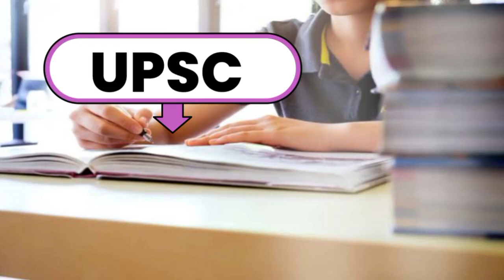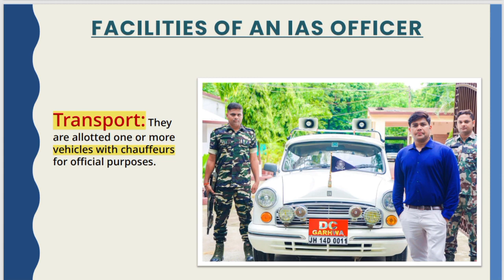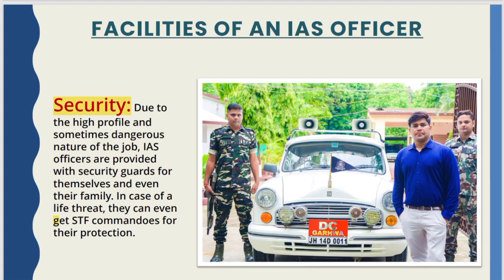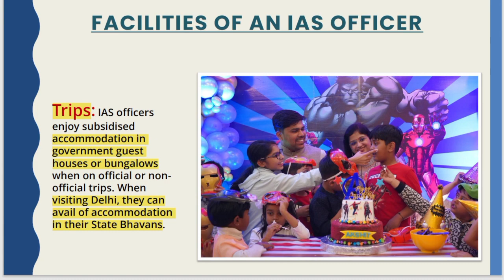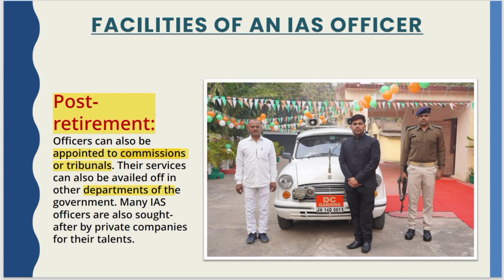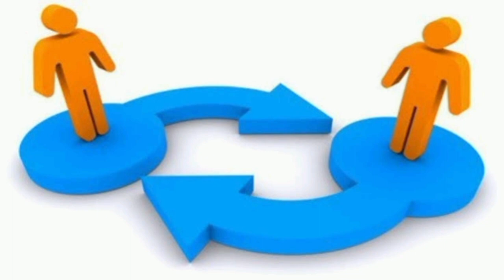IAS Officers Facilities|| Collector Facilities|| DM Facilities|| District Magistrate Facilities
IAS officers facilities
Collector facilities
DM Facilities
UPSC IAS facilities
District Magistrate Facilities